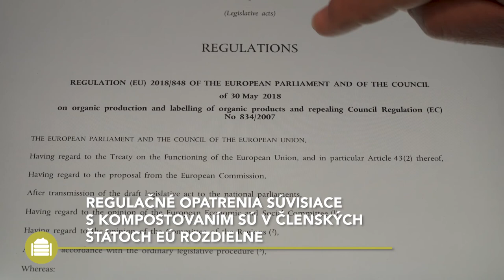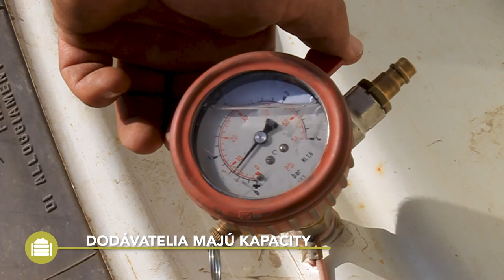Termofilný kompost - Praktické informácie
Toto video Best4Soil poskytuje úvod do výroby a aplikácie termofilných kompostov. Na konci videa nájdete ďalšie informácie súvisiace s touto témou.